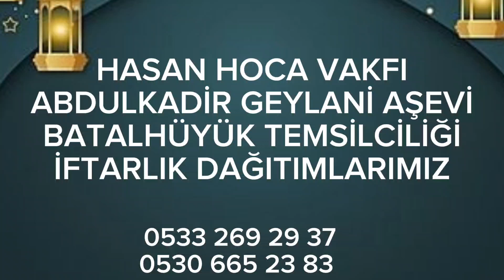HASAN HOCA VAKFI ABDULKADİR GEYLANİ AŞEVİ BATALHÜYÜK TEMSİLCİLİĞİ İFTAR İKRAMLARIMIZ